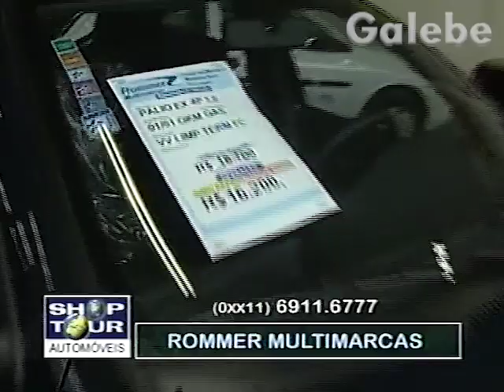ROMMER MULTIMARCAS JANE GALEBE 13 07 2001 1